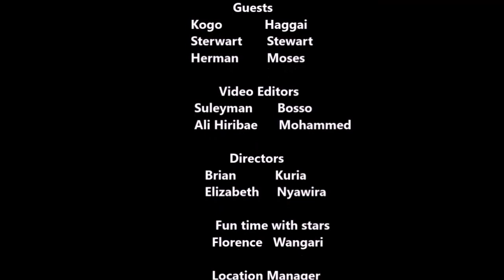TODAY'S TOPIC IS THE MDF. WHAT IS MDF? WHO IS MDF? WHAT IT'S AIM? AND WILL IT MAKE AN IMPACT?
THE TGIF SHOW IS A BRAND NEW SHOW IN PWANI UNIVERSITY PRESS. IT AIMS TO TACKLE THE SOCIAL LIVES OF STUDENTS WITHIN AND OUTSIDE THE VARSITY ESPECIALLY IN ENTERTAINMENT,LIFESTYLE AND HOT INTERVIEWS WITH THE "WHO'S WHO" .